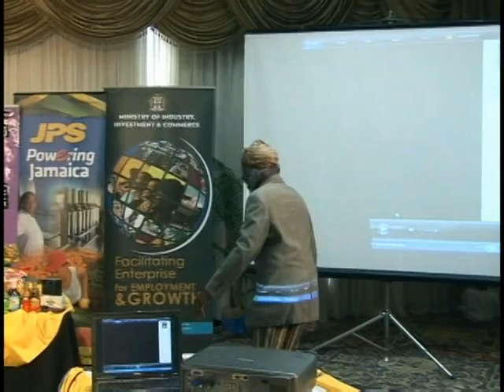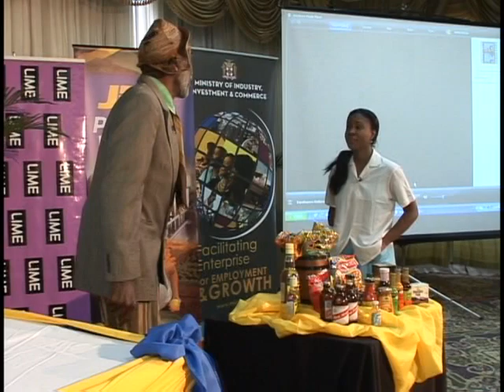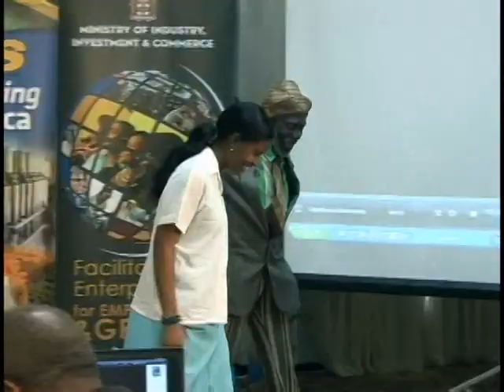'Mas Gussie' Skit at Expo Jamaica 2012 Press Launch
'Mas Gussie' talks about Jamaican products and 'Brand Jamaica To The World'.